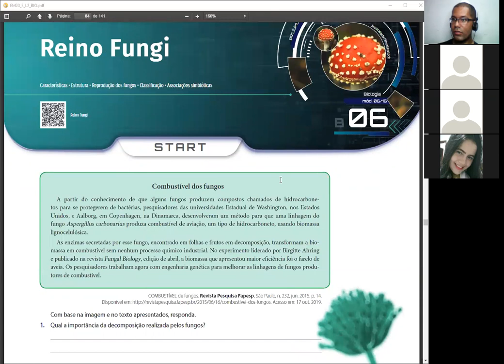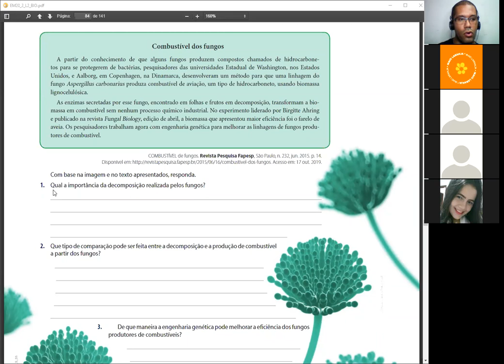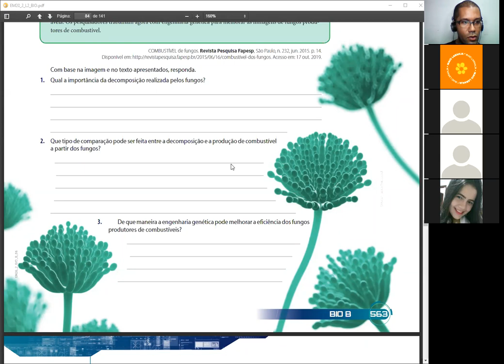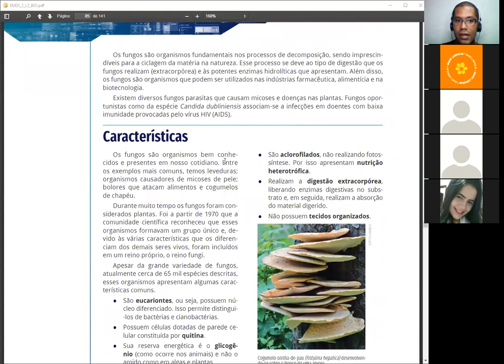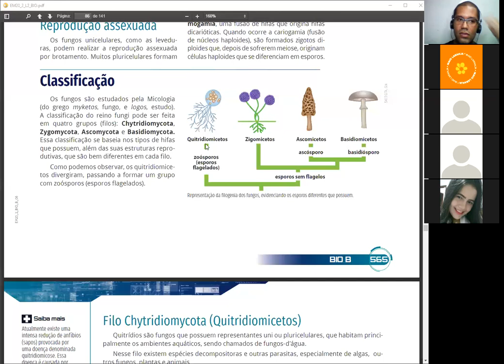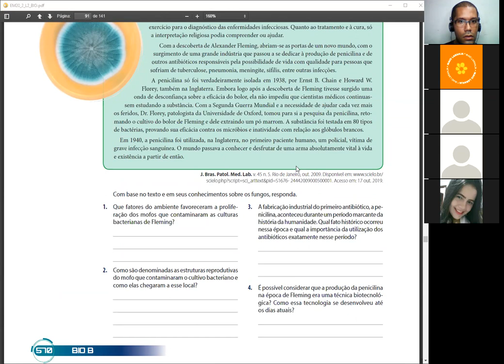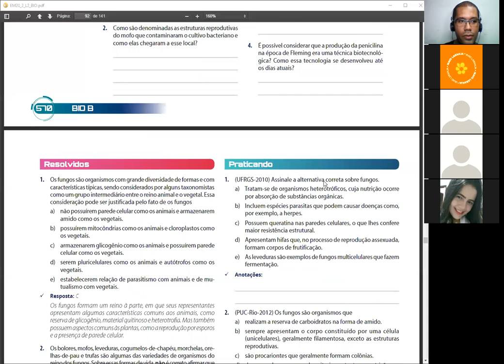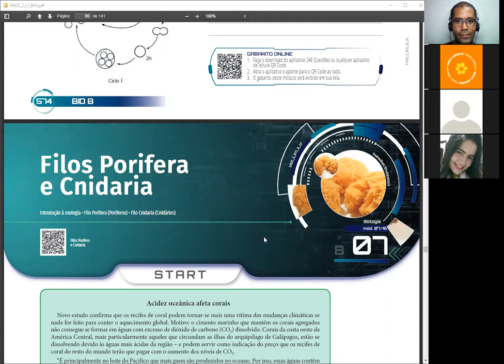Biologia - 2º Ano - 26/05/2020 - Caio